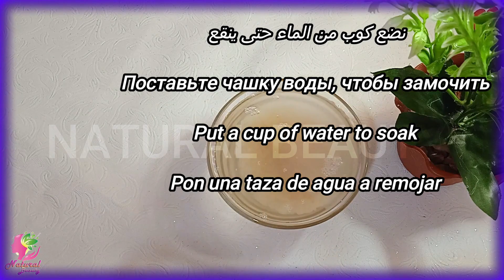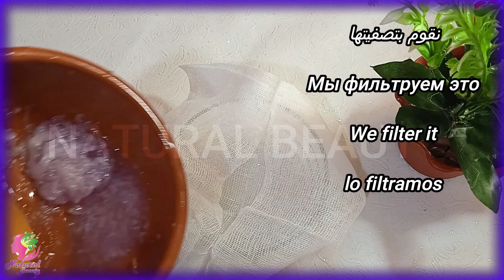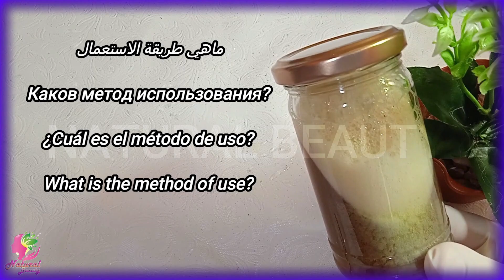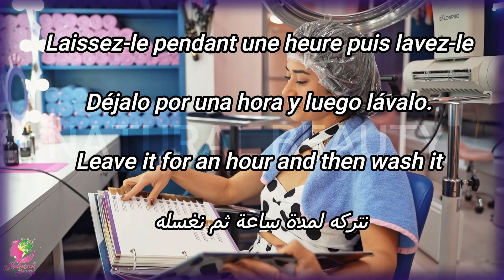ضعيها لفرغات شعرك و الصلع وعلى مسؤوليتي النتيجة ستبهرك تنبت الشعر وتملأ الفراغات من أول استعمال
ورق الغار والقرنفل علاج الشيب والشعر الابيض طبيعيا في ساعة يختفي الشيب حتى لو كان شعرك كله ابيض, علاج شيب الشعر نهائيا وللابد في اقل من ساعة ! بمكونات طبيعية وفعالة ومجربة ومضمونة 100 %, بدون قسم/علاج شيب الشعر نهائيا وللابد وفي اقل من ساعه/تخلصي من الشيب بهذه الوصفة سحريه, وصفة تقضي على الشيب المبكر وتعالج كافة مشاكل الشعر وتمنح الشعر مظهر صحي, خلطه التخلص من الشيب في يومين وشرح طريقه ازالة الشيب من الشعر نهائيا, أسباب خفية للشعرالجاف والخشن وطرق فرد وترطيب الشر طبيعياً من أول استعمال خطة علاجية تغيرشعرك 180درجة, علاج شيب الشعر نهائيا وفي أقل من ساعة يختفي الشيب وللأبد بمكونات طبيعية /وصفة مجربة ومضمونه 💯, عشبة يخفيها الاطباء لعلاج الشعر الابيض عند استعمالها يختفي الشيب, ضعيها يوم واحد لشعرك الابيض,سيصبح اسودكالحرير علاج شيب الشعر نهائيا وللأبد من غير صبغة,قبل العيد, علاج شيب الشعر نهائيا وفي أقل من ساعة يختفي الشيب وللأبد بمكونات طبيعية 4k/وصفة مجربة ومضمونه💯, وصفة عربية ستجعل الشعر الأبيض أسود في 2 دقيقة، علاج شيب الشعر نهائيا مهما كان عمرك فوق 60 سيختفي, أقسم بالله أنجح وصفه لعلاج شيب الشعر بدوون غسل الشعروبدون اي مواد كيميائيّة او صبغات/بشهادة متابعيني, الخلطة الفرعونية التى هزت عرش الأطباء, أفضل طرق التخلص من الشيب نهائيا حتى لوكان الشعر يغزوه الشيب, وصفة يابانية أدهشت العالم في علاج الشيب نهائيا وللأبد في ساعة واحدة سيختفي لن تصدقي النتيجة, عشبة ربانية تطول الشعرللركبة وتقضي على الشيب كليا 4kولو كان الشعر كله أبيض والنتيجة من أول إستعمال👌, مكون معجزه فى التخلص من شيب الشعر يغفل عنه الجميع /بدون حناء اتخلص من الشعر الابيض فورا وتحدى, بدون قسم علاج الشيب نهائيا، وللابد في 1ساعه واحده تخلصي من الشيب نهائيا... مثل السحر, بصلة واحدة علاج نهائي لشيب الشعر نهائيامن أول استعمال،مرة واحدة فى العمر،وداعا لصبغات الشعر بعداليوم, ضعيها في الشامبو لن يتوقف شعرك عن النمو بغزارة ولن يتساقط بعد اليوم ستطيله بجنون لتحت ركب وصفة معجزة, عشبة ربانية تطول الشعرللركبة وتقضي على الشيب كليا 4kولو كان الشعر كله أبيض والنتيجة من أول إستعمال👌, صباغة طبيعية باللون البني تغطي الشيب من أول استعمال ومقوية للشعر, علاج الشيب والسبب الحقيقي لظهور الشعر الابيض وماعلاقته بالنحاس وميلانين الشعر, تمنع شيب الشعر وتخلصك من الشعر الابيض بدون حناء او صبغات/ قسما بالله ندمت انى ما عرفتها من زمان, علاج الشعر الابيض الشيب سبحان الله نبات طبيعي اقوي من السحر شيب الشعر نهائيا ويحارب الشيخوخه, علاج شيب الشعر والحواجب نهائيا من أول مرة بدون صبغة وبدون حناء/علاج الشيب المبكر علاجه وليس تغطيته👍, ليمونة واحدة تخلصك من الشيب حتى لو الشعر كله ابيض/علاج الشيب والشيب المبكر, ضعيها علي الشامبو وانسي الشعر الابيض ‚ علاج شيب الشعر المبكر, نصف حبة طماطم ستخلصك نهاىيا وللابد من شيب الشعر والشعر الابيض/ علاج الشيب والشيب المبكر, ضعيها يوم واحد لشعرك الابيض,سيصبح اسودكالحرير علاج شيب الشعر نهائيا وللأبد من غير صبغة,قبل العيد, عشبة يخفيها الاطباء لعلاج الشعر الابيض عند استعمالها يختفي الشيب, عشبة
луковица серая обработка, стойкое седину менее чем за часдения, лечение седых волос, Лечение седых волос, Талал Аль-Мухайсен натуральное средство от седых волос, Средство от естественного поседения (для седых волос), натуральная серая обработка, перманентное лечение се
The recipe is translated into your languag
We appreciate your support for your natural beauty channel
premature graying treatment,
permanent cure for gray hair,
gray hair treatment mohammed al-fayed,
coffe treatment,
onion gray treatment,
permanent gray treatment in less than an hour,
gray hair treatment,
Treating gray hair, Mazen El Sakka
can gray hairs be cured,